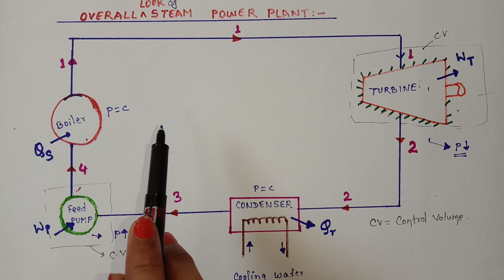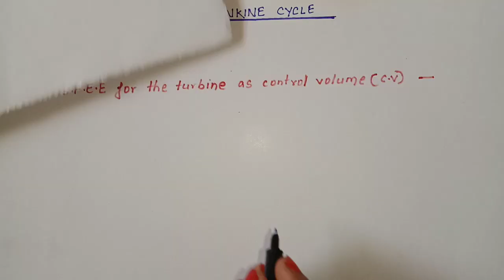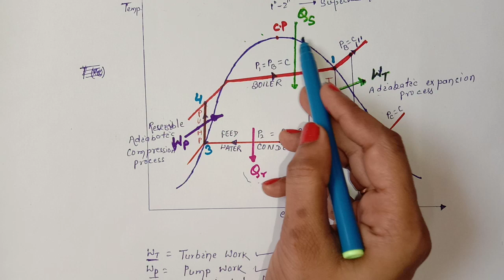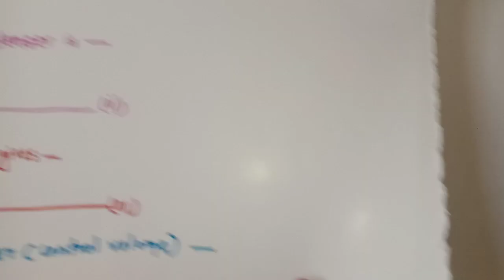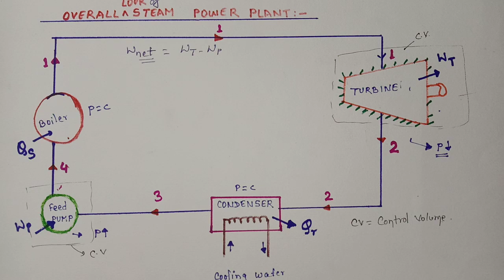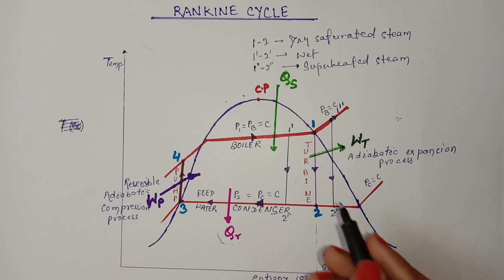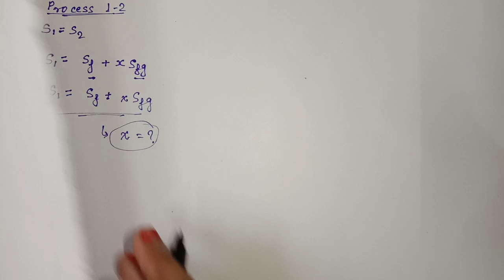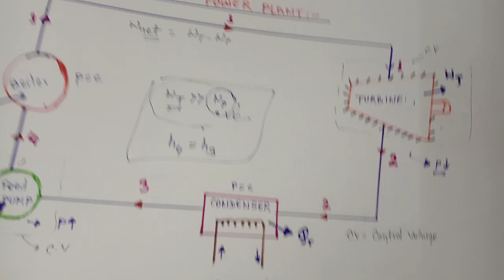Rankine Cycle..... Efficiency Calculation..